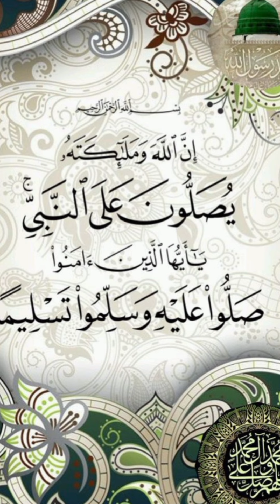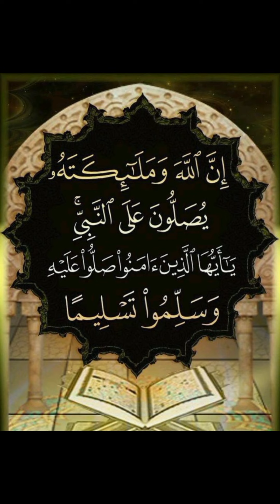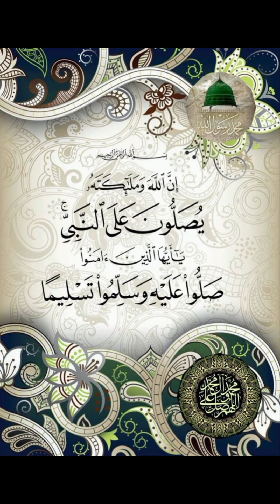subhanallah Subhanallah || mashaallah mashaallah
mashaallah mashaallah khubsurt manzer makkah madina hajj 2024